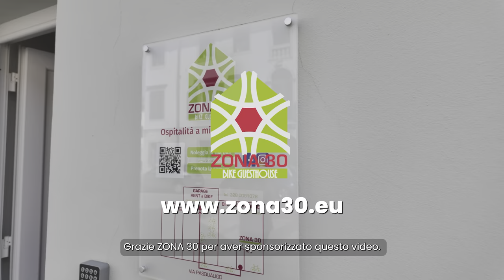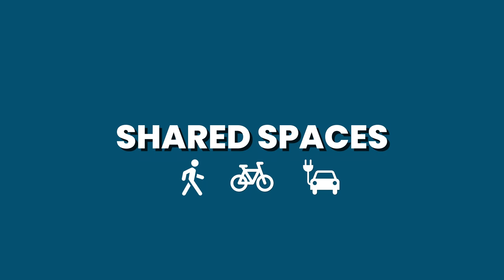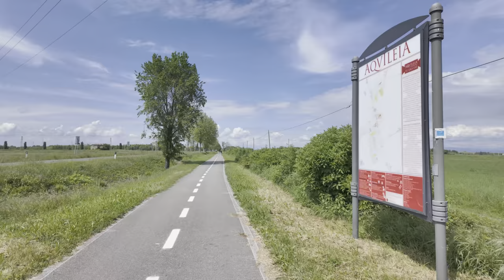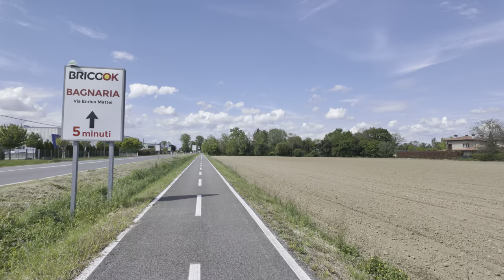Cycling from Grado to Palmanova, Alpe Adria Cycleway FVG1 - Spring Ride - ASMR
Join me on a scenic cycling journey from Grado to Palmanova, a captivating section of the Alpe Adria Cycleway in the heart of Friuli Venezia Giulia, Italy (cycleway FVG 1).
This route, part of the renowned 415 km cycleway stretching from Salzburg to the Adriatic Sea, offers a perfect blend of natural beauty and cultural heritage.
This section of the Alpe Adria Cycleway is perfect for cyclists of all levels, offering well-marked paths and a variety of scenic and historical stops.
Whether you're an avid cyclist or just looking for a leisurely ride, this journey from Grado to Palmanova promises an unforgettable experience.
Along the way don't miss Aquileia, the "Second Rome," with its ancient Roman ruins, Basilica, and National Archaeological Museum.

Shooting, editing and research take a lot of time. Thank you!

📹Camera DJI Pocket 3
📹Panasonic Luxim S5
🔊Fifine USB Microphone
🔊Audio Recorder Tascam DR40
🎒Camera Strap Holder PGYTECH

Music Attributions:
Track:  Hit Me Up Again by Summer Heart

Chapters:
0:00 Intro
0:21 Sponsor - ZONA 30 in Palmanova
1:27 Preview
2:07 Start of the ride - Piazza Biagio Marin, Grado
2:31 Grado
6:41 Grado Lagoon
19:17 Alpe Adria Cycleway FVG 1
34:22 Aquileia
38:06 Alpe Adria Cycleway FVG 1
44:30 Terzo d'Aquileia
49:19 Alpe Adria Cycleway FVG 1
50:38 Cervignano del Friuli
54:15 Cervignano del Friuli town center
57:10 Cervignano del Friuli
1:01:23 Alpe Adria Cycleway FVG 1
1:07:04 Strassoldo
1:11:03 Alpe Adria Cycleway FVG 1
1:15:51 Privano
1:18:44 Alpe Adria Cycleway FVG 1
1:24:30 Approaching Palmanova
1:26:11 Palmanova
1:28:28 Outro